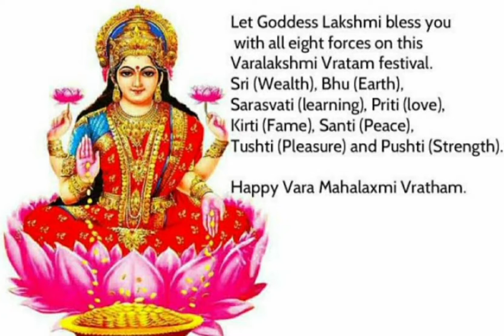Ksheerabdi Kanyakaku Shree Maha Lakshmi song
Ksheerabdi Kanyakaku Shree Maha Lakshmi, Annamacharya Keerthana